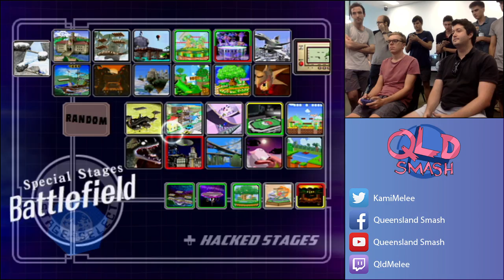Griffith Smash - Singles - Russ vs Rob